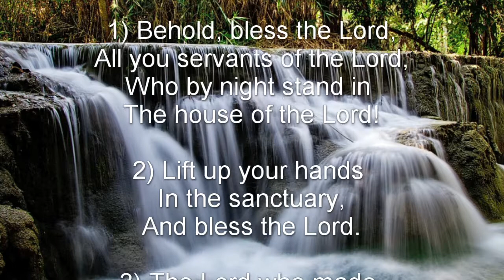Psalm 134 (NKJV) - Praising the Lord in His House at Night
Praising the Lord in His House at Night